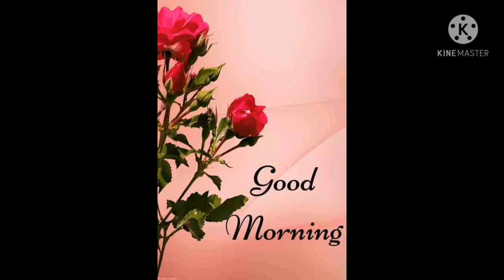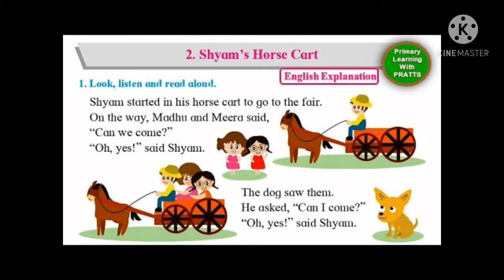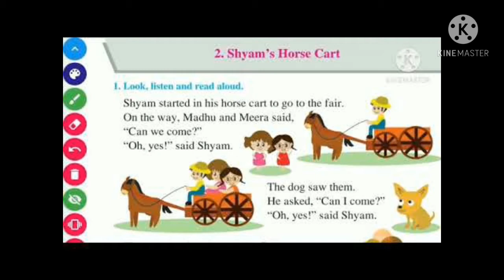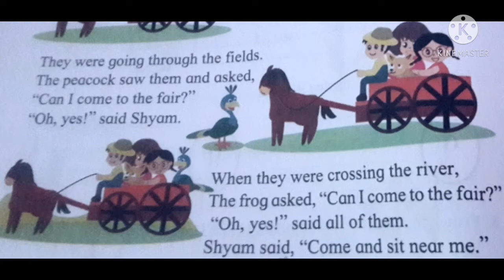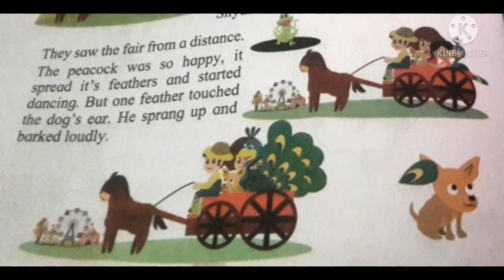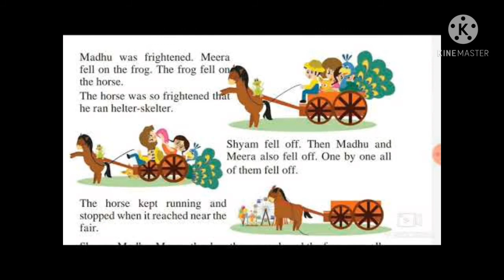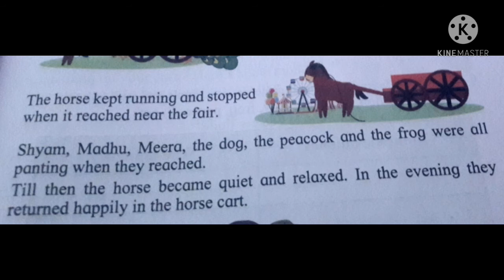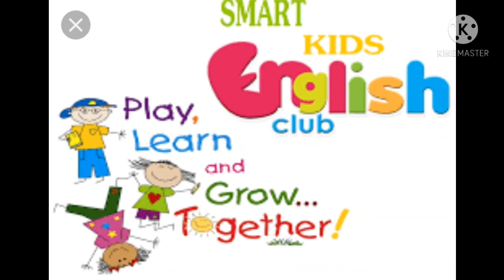CLASS 1 ENGLISH LESSON IS SHYAM'S HORSE CART